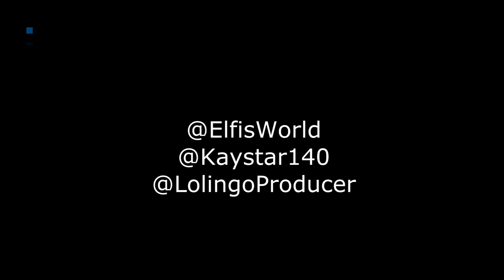Day with Elfkid & Lolingo ft.Kaystar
We link up with Elfkid and Kaystar, taling about the forthcoming release; Return Of Zelda EP (Prod, By Lolingo). (Out August 30th)